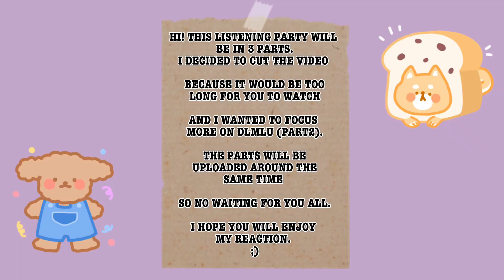LISTENING PARTY PART 2 : DLMLU Stray Kids (THE SOUND Album) REACTION [Hyunjin is a genius]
Hey hellow ~ Today I'm here with a little listening party. I decided to cut my reaction in 3 part because it would be too long for you all!

Love y'all!

Credit the right owner.